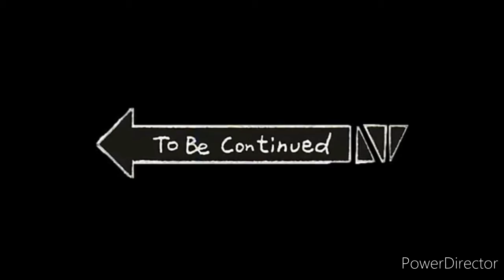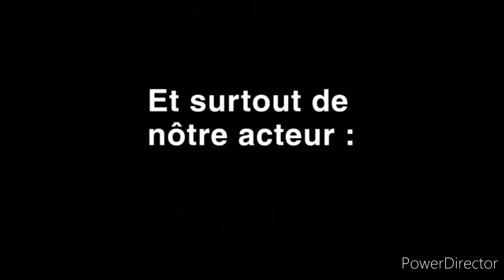17. JE L'AI RECU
Concours scolaire "Quand Le Son crée l'Image" 2020.